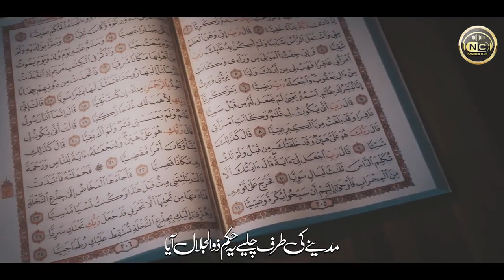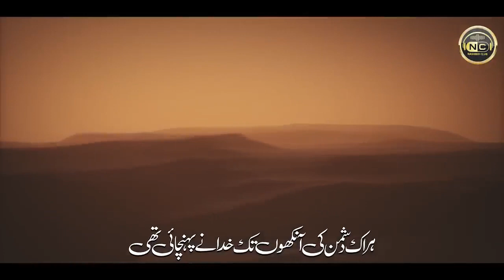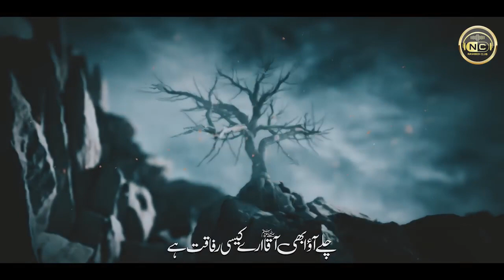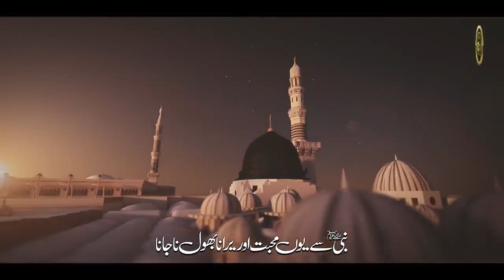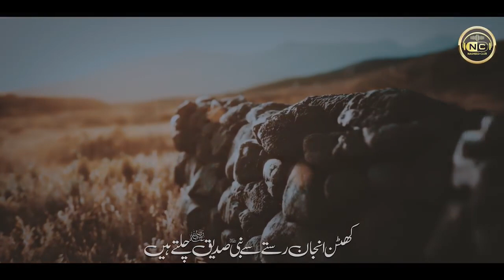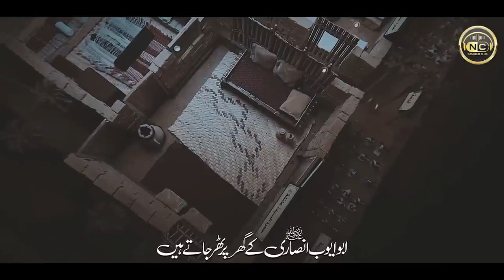Ubharta din dekha TU kufar sar jod betha ha